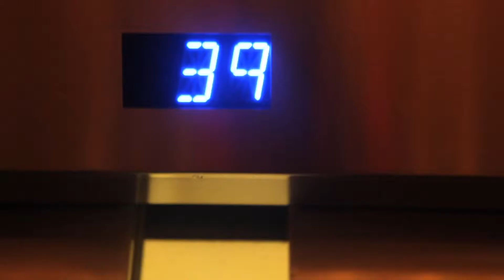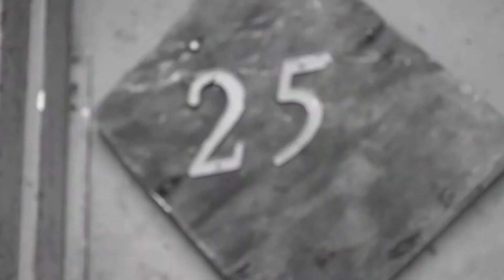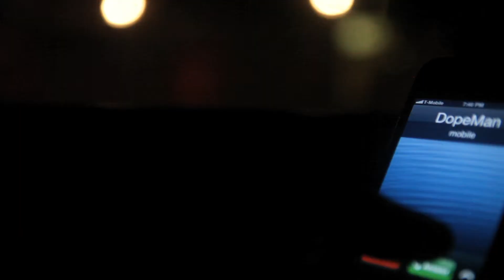Slim Dollars Dopeman